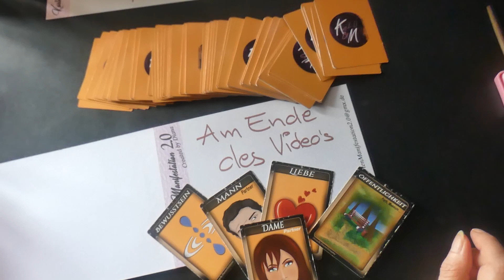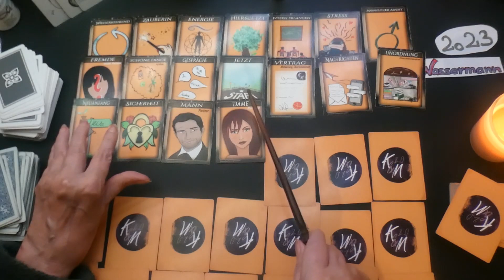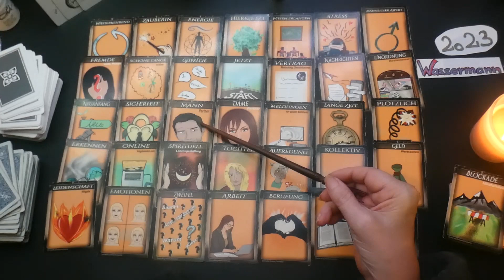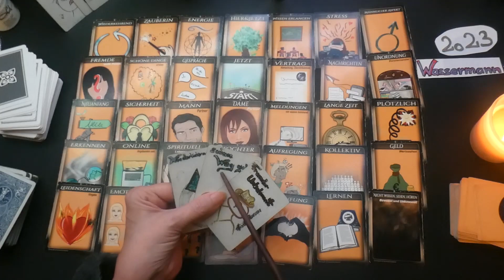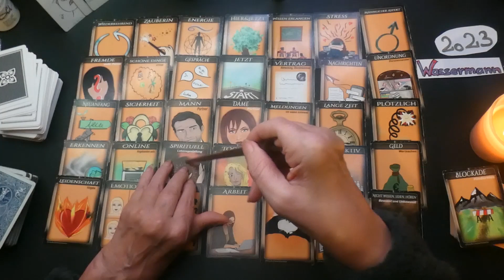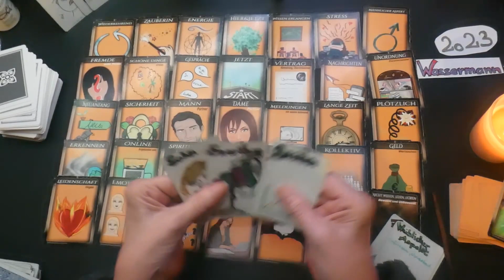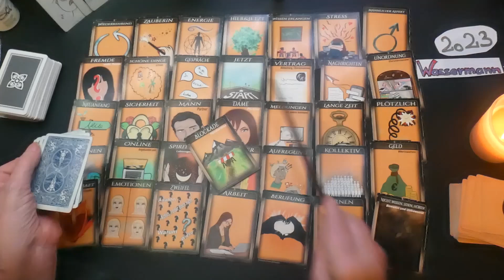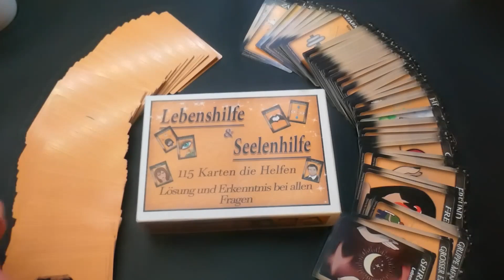Jahresvorschau 2023 WASSERMANN # Neue Seiten des Lebens # Jahreshoroskop # Jahr 2023